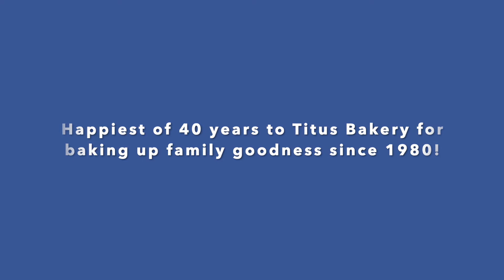Titus Highlight Video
Here it is... the moment you have all been waiting for.. 🍩🍩

This month we are highlighting Titus Bakery to help celebrate their 40th year in business! In honor of their 40 years and because they are OH SO GRATEFUL for your support, they are GIVING AWAY one dozen donuts to one lucky winner– All you have to do is:

-LIKE the Boone County Chamber of Commerce Facebook Page
-LIKE Titus Bakery Facebook Page